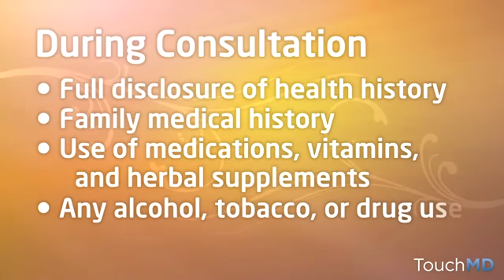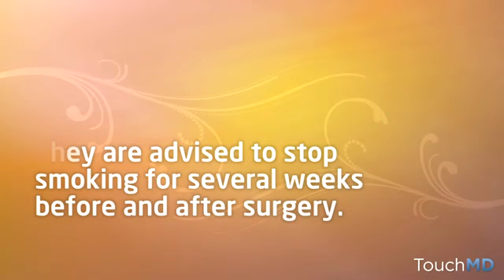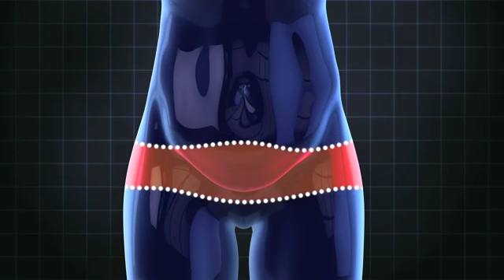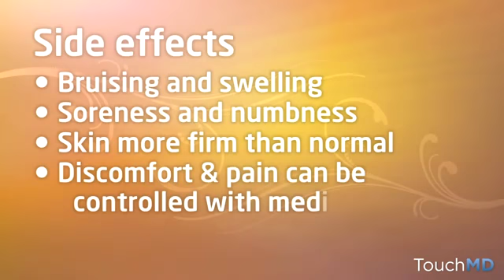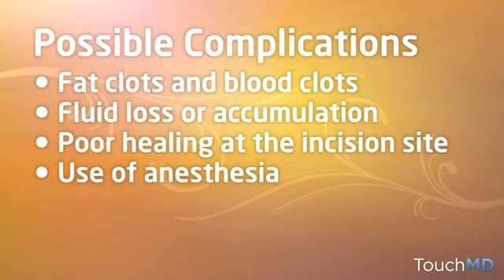Body Lift Overview